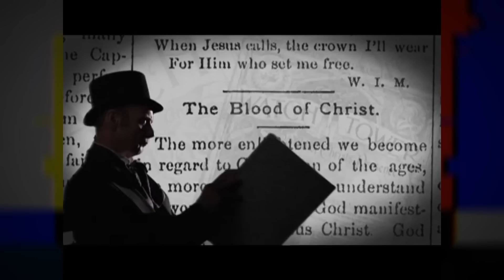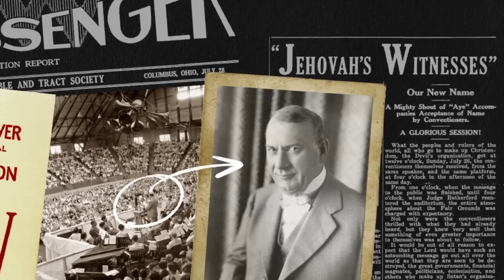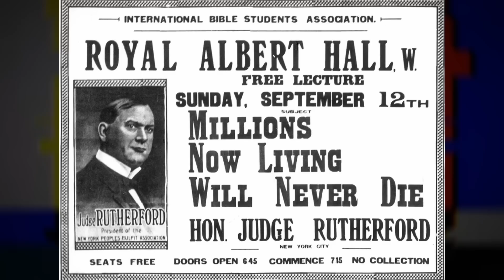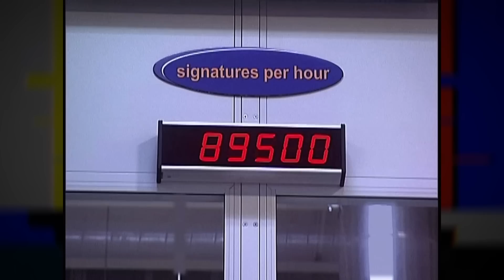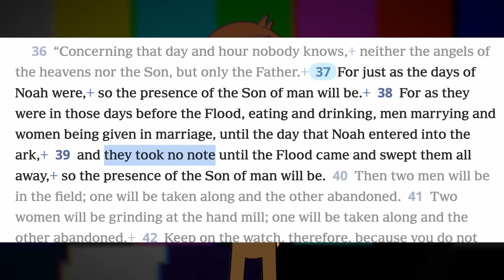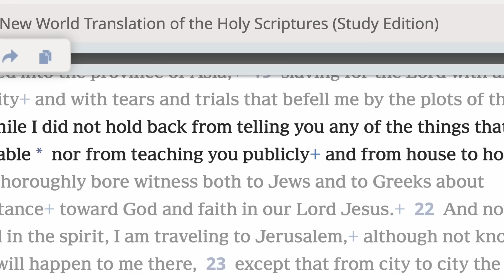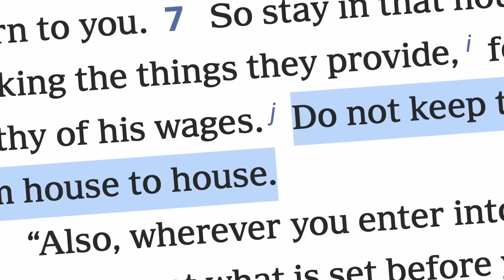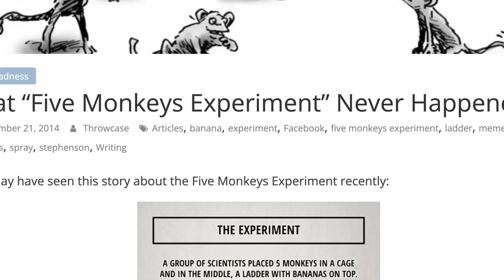Why Jehovah's Witnesses Preach DOOR TO DOOR - The History Of Preaching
Jehovah's Witnesses are known for their door-to-door ministry service. But, is it Biblical? No, it isn't. And, the more you dig, the worse it gets.

Find out with me why Jehovah's Witnesses preach door to door, and how that proves the religion can't change.